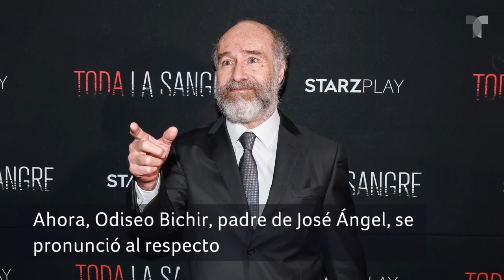Odiseo Bichir habló del romance entre su hijo y Belinda | Buzz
Odiseo Bichir se pronunció ante el convenio de privacidad que presuntamente le hizo firmar Belinda a su hijo, José Ángel Bichir, hace unos años.